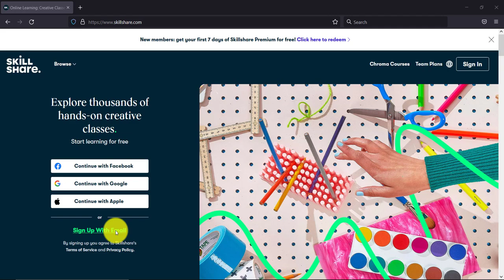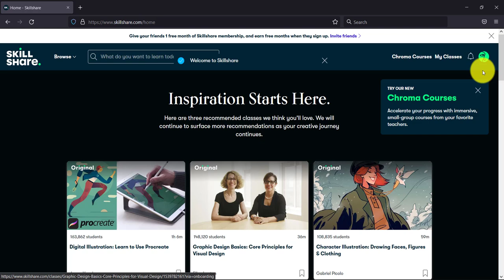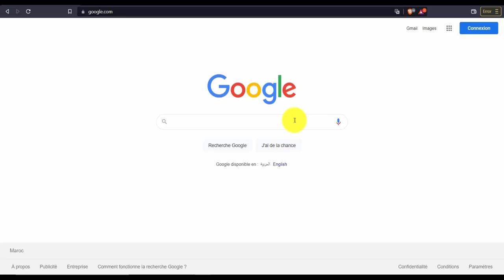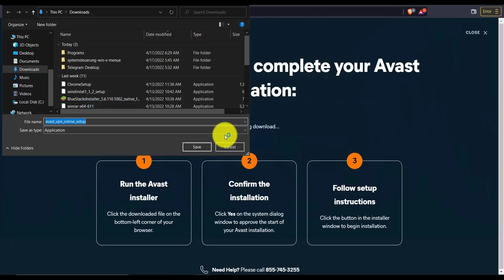How To Get 3 Free Months of Skillshare - The Only Method That Still Works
How To Get 3 Free Months of Skillshare, Legit Way To Get Skillshare Subscription for free for 3 MONTHS.
"Thank you" costs nothing. It's totally free.
Photo Essentials x Justin Bridges, mkbhd Marques Brownlee, Nathaniel Drew, Thomas Frank, Ellen Lupton, Jarom Vogel, Andy J. Pizza, Lilly Singh, Sorelle Amore, Amanda Rach Lee, Brandon Woelfel, Art by Louise, Ali Abdaal, Young Guru, Aaron Draplin, Andrew Kung, Ekta Chaudhary, Vanessa Gillings